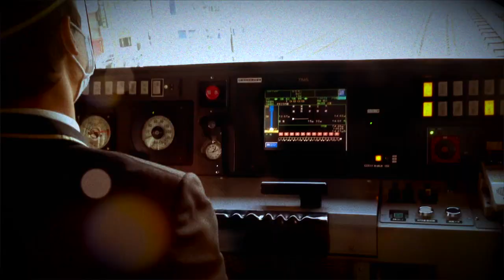footsteps on some forgotten path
footage from Tokyo Japan April 2013